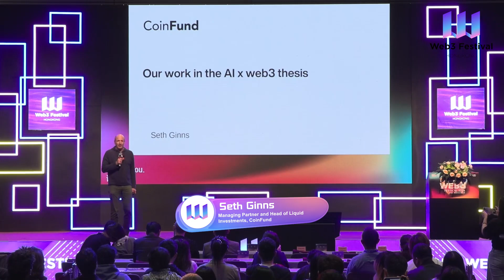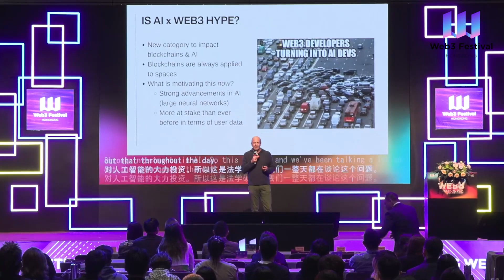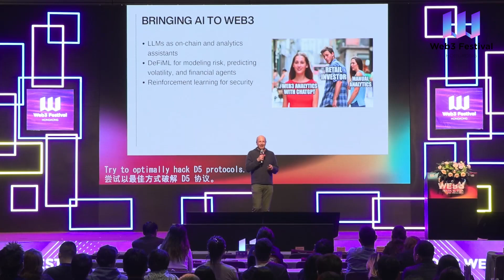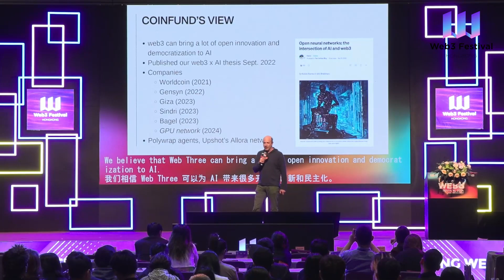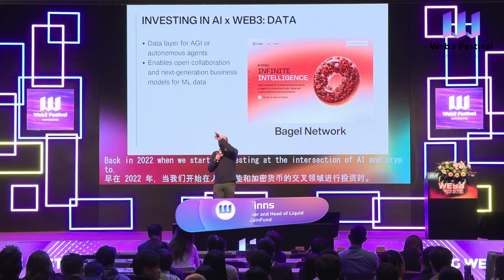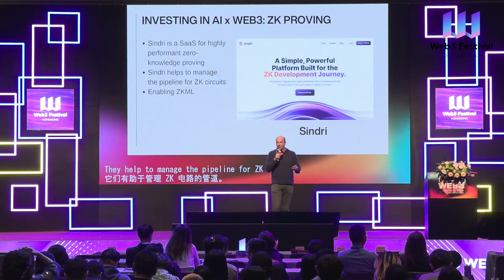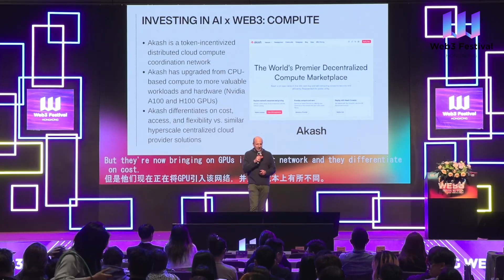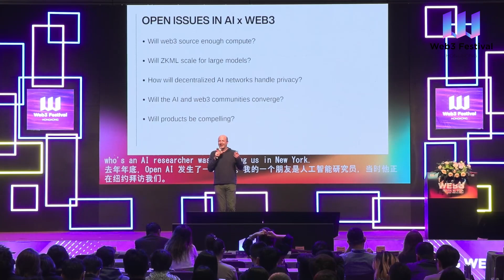主旨演講：CoinFund’s Insights from Three Years of Web3 + AI Investing